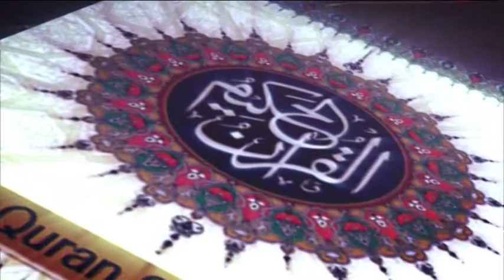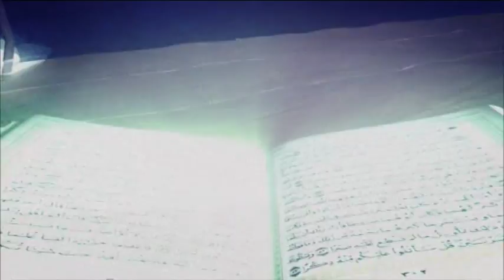Tafsirul Quran From East London Mosque EP 41 Part 3 By Shaykh Abdul Qayum